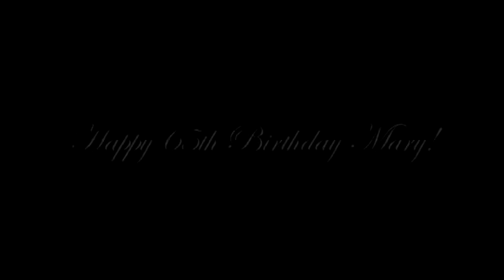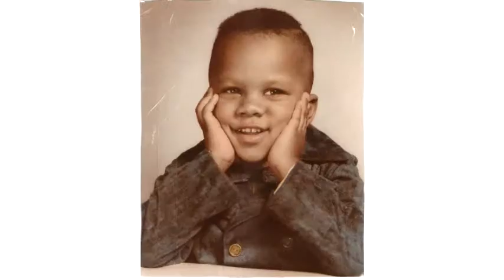Mary Foy's 65th Birthday! Personal Messages & Photo Slideshow (6of7)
Personal Messages to the birthday girl from friends and family!  Photo Slideshow (first part) with music. These photos were presented before the party began and the honoree arrived.  Take a look because you might see yourself-lol!.